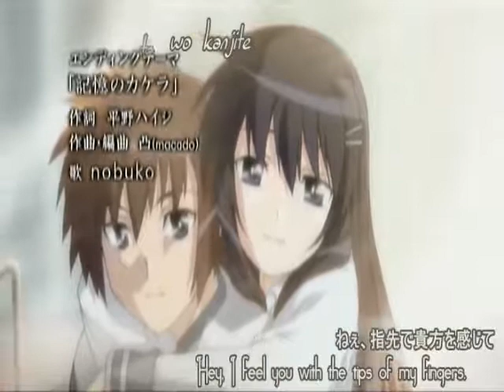First love...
kto lubi mangę czy też anime Hanbun no Tsuki ga Noboru Sora to niech obejży xDDD